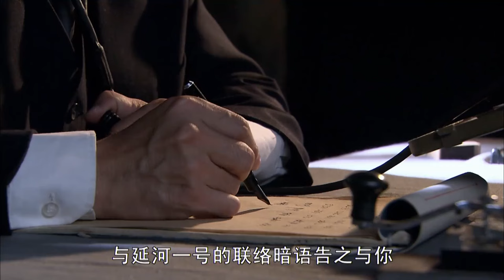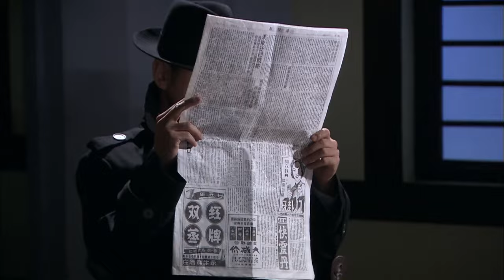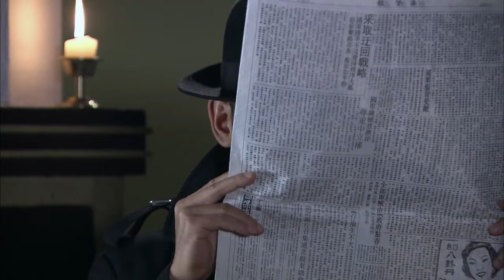【谍战剧】魅影迷情 22丨主演:于震、陆玲、车永莉、杨猛、郭铁城、陈丽娜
该剧讲述了一对姐妹花特工与日本特务斗智斗勇，成功粉碎日寇大规模杀伤武器阴谋的故事
更多精彩好剧：